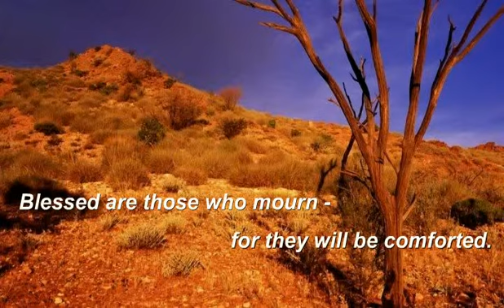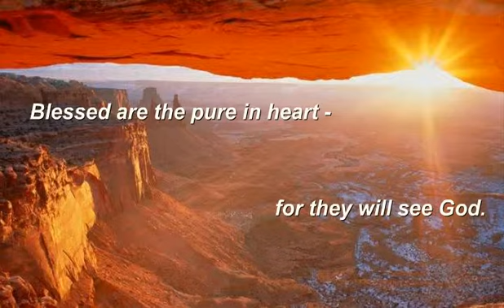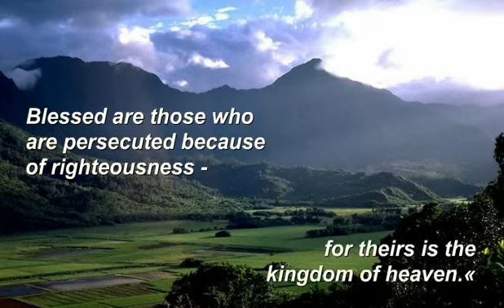THE WORDS OF JESUS ARE IMMORTAL-PLASMA MESSIAH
PLASMA MESSIAH: solomon azar